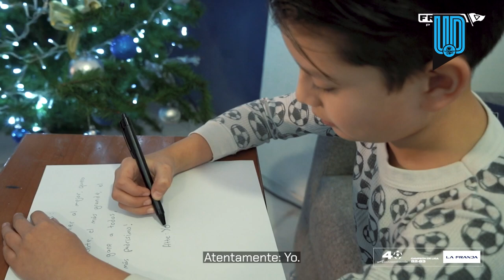¡El deseo de Reyes Magos! Así fue la presentación de Lucas Cavallini con Puebla